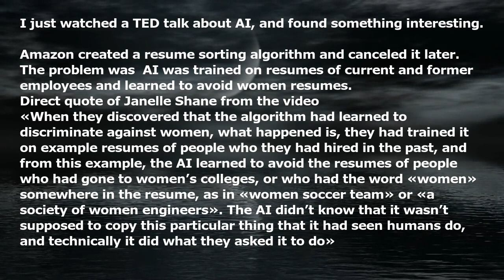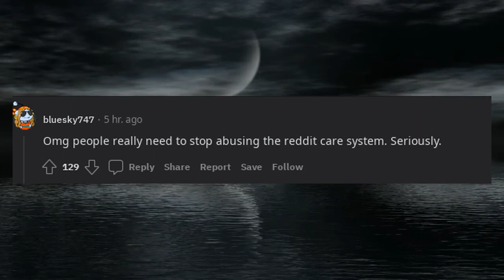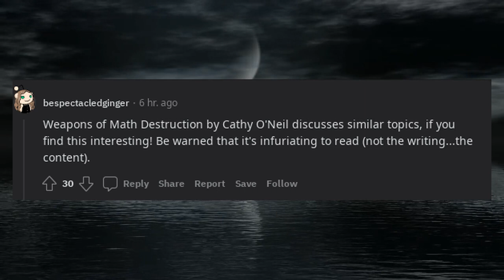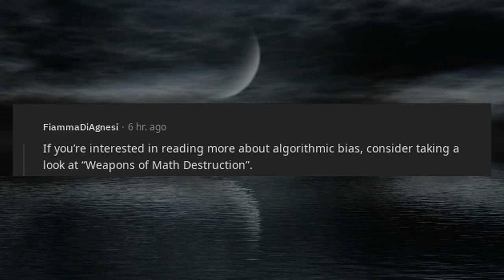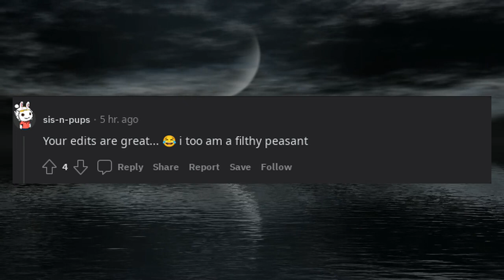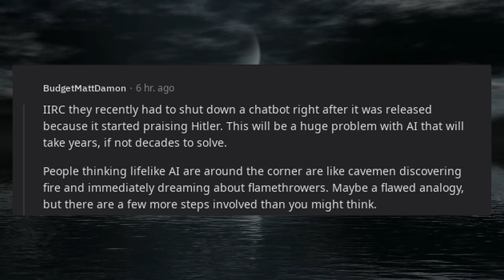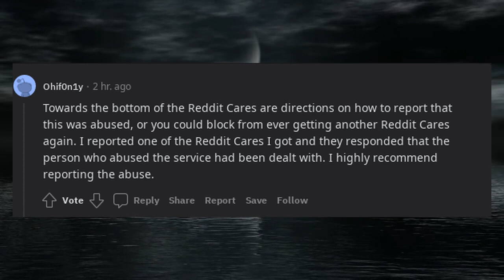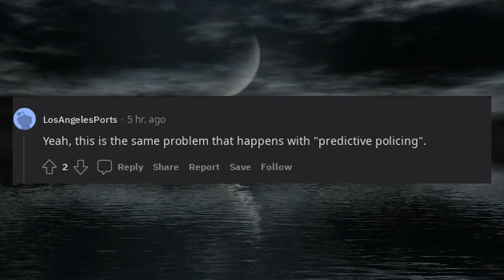AI accidentally proves gender inequality in job applications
* 3Commas - Comprehensive cryptocurrency trading platform that allows its users to make use of automated trading bots as well as follow and copy the actions of successful traders and to create and track top portfolios